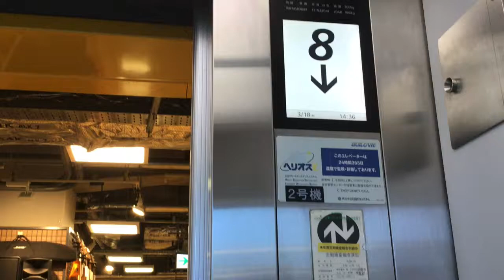ドラムコーナー梅田ロフト店